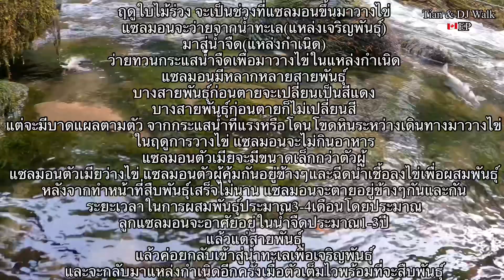🇨🇦EP.29 แซลมอนวางไข่และตาย Salmon Spawning 2021🇨🇦